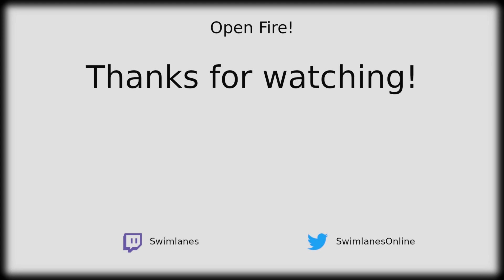Open Fire! - Episode 2 - Kill Montage - Escape From Tarkov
Watch this fast paced montage of various kills in Escape From Tarkov.

All engagements resulted in a confirmed kill. Clips are from October - December 2018.